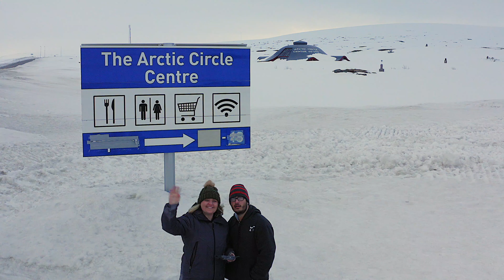VLOG 06: It's Norway or the highway (Day 2)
Day 2 of our drive to the south of Norway 🤩. I've been dreading this day since we decided to not go through Sweden as I really hate boats 😳. It was a gloomy day but thankfully things went well 😍.
If you're interested in what you might see on the road from Narvik to Mo i Rana in northern Norway, this is a condensed edit of the highlights. Norway is an absolutely stunning country - even in the rain.